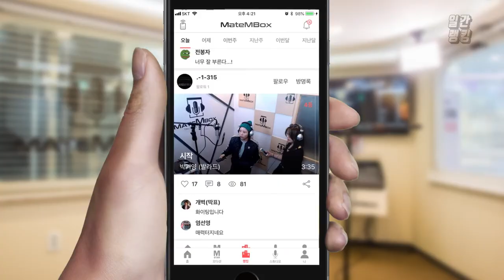'바이브 - 가을 타나 봐' 노래 실력 짱! [일간 랭킹 TOP4 2019년 03월 19일]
와우! 노래 실력 짱이시네요!
이 노래를 소화하다니 대단해욤ㅎㅎ